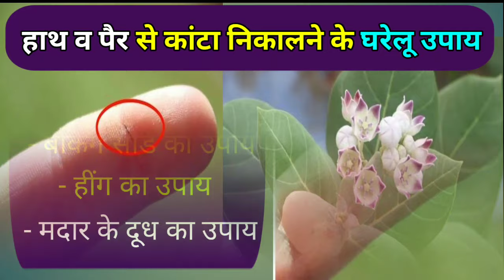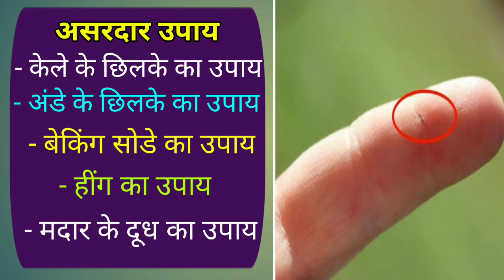पैर में कांटा चुभ जाए तो कैसे निकाले | kanta nikalne ka tarika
| kanta nikalne ka tarika | आप इस वीडियो में जानेंगे बिना दर्द के पैर या हाथ से कांटा निकालने के घरेलू उपाय के बारे में कांटा होता तो बहुत छोटा है, लेकिन चुभने पर बहुत तेज दर्द होता है। जिस जगह पर यह कांटा चुभता है उस जगह पर अक्सर  दर्द व चुभन होती रहती है। अक्सर बागवानी करते समय या कोई और काम करते समय हमें कभी हाथ या पैर में कांटा चुभ जाता है। इसलिए बागवानी का काम करते समय या नंगे पैर टहलते समय ध्यान रखना चाहिए। ज्यादा समय तक कांटे के न निकलने से infection हो सकता है। कांटे को निकालने के लिए आप कुछ घरेलू उपाय कर सकते हैं जिससे आप कांटे को बिना किसी दर्द के बड़े आसानी से निकाल सकते हैं। विस्तार में जानने के लिए वीडियो देखें..

Quries :-
| Kanta nikalne ka tarika |
| Pair mein kanta chubh jaye to kaise |
| Pair mein kanta chubh jaye |
| Pair se kanta Kaise nikale |
| Pair mein kanta kaise nikale |
| Kanta kaise nikale |
| Kanta nikalne ka Upay |
| Kanta nikalne ke upay |
| Kanta chubhne ka ilaj |
| Pair se kanta nikalne ka Upay |
| Hath se kanta Kaise nikale |
| Himayurved |
| Kanta chubhna | | fork out |
| Home remedy for prickling |

मुझे आशा है कि यह जानकारी आपके लिए Usefull होगी Video को Like व जरूरतमंद दोस्तों में Share करें